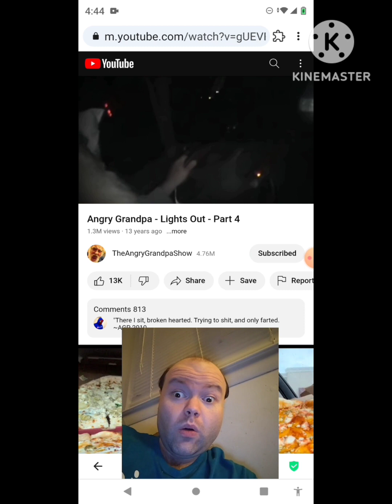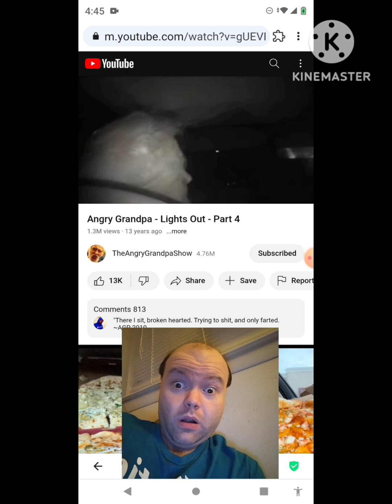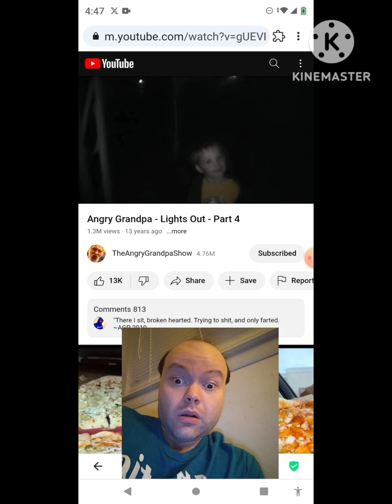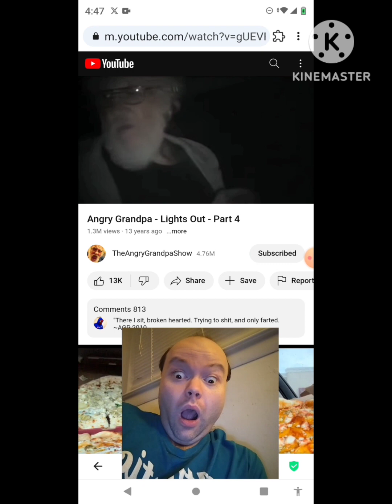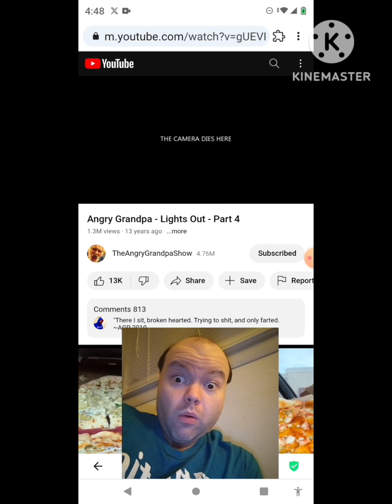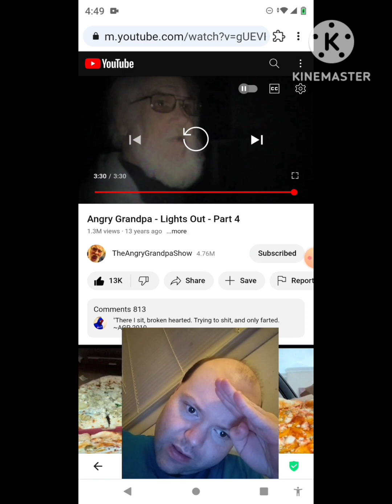Reaction to Angry Grandpa - Lights Out - Part 4